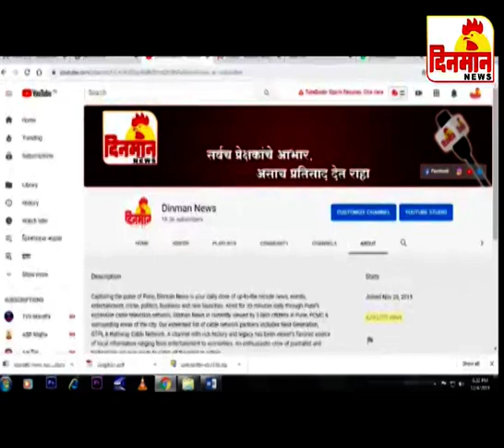16 December 2019 दिनमान बातमीपत्र